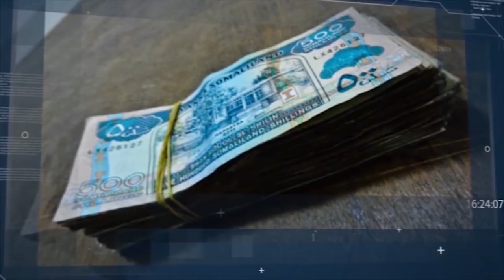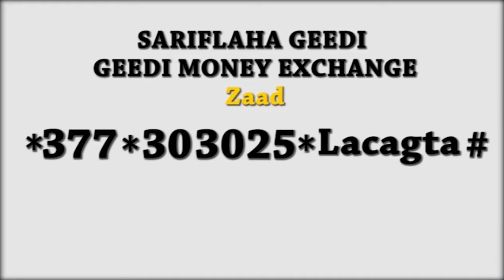Masuuliyiin Ka Tirsan G.Gabilay Ayaa Olole Caafimaad Ka Bilaabay Gabilay